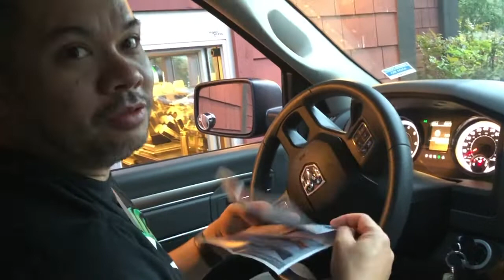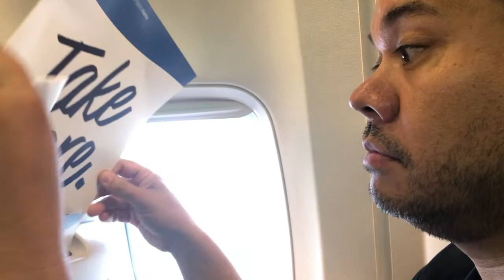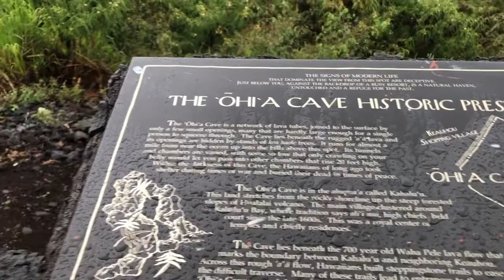Aloha from Hawai'i: Day 1